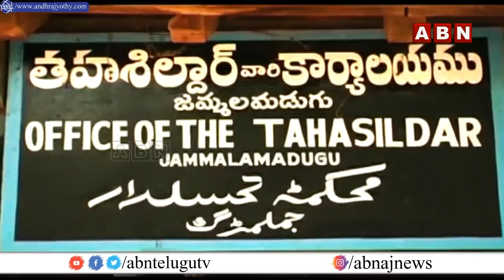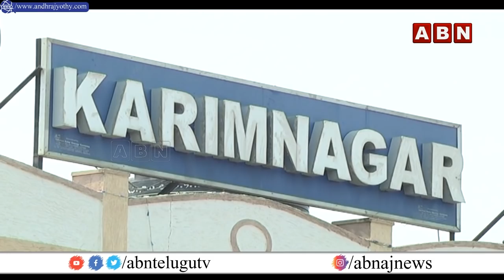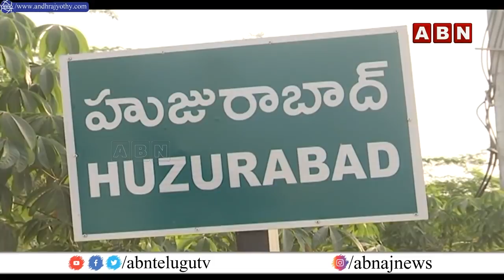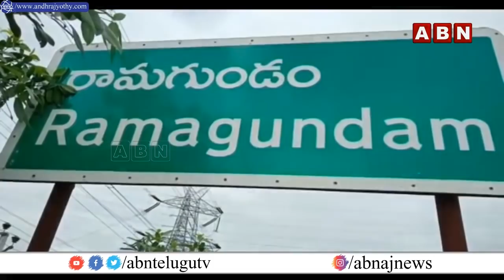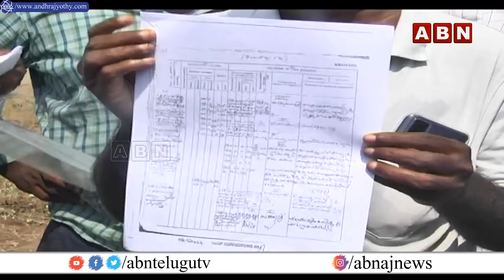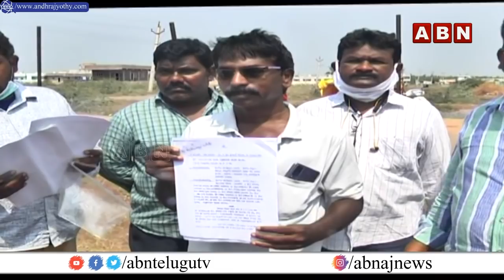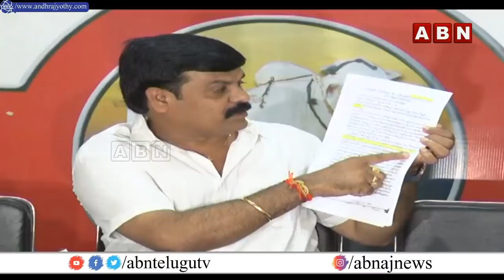సుధీర్‌ రెడ్డి Vs రామసుబ్బారెడ్డి | Inside Full Episode On Latest Politics | 01-05-2021 |ABN Telugu